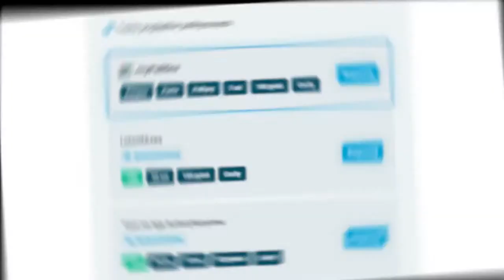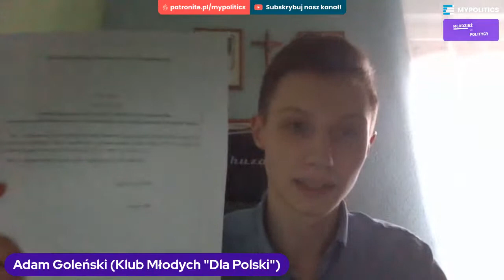Rotnicka: To są gorące chwile dla koalicji opozycyjnej I MŁODZIEŻ VS POLITYCY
⭐ Jadwiga Rotnicka [Platforma Obywatelska] kontra młodzieżówki w kolejnym odcinku MłodzieżVsPolitycy!

👉 Wydarzenie prowadzi Mikołaj Dowejko.

Nie mamy powiązania z żadną opcją wpływu i nikt nas nie finansuje. Możesz wesprzeć nasze działania poprzez Patronite:

Jesteśmy inicjatywą służącą szerzeniu postaw obywatelskich oraz edukacji politycznej osób w każdym wieku, której główną osią działania jest test poglądów politycznych. Poprzez stronę i nasze social media promujemy politykę młodzieżową oraz zaangażowanie w sprawy publiczne.

Sprawdź wersję 3.0 naszego testu poglądów!